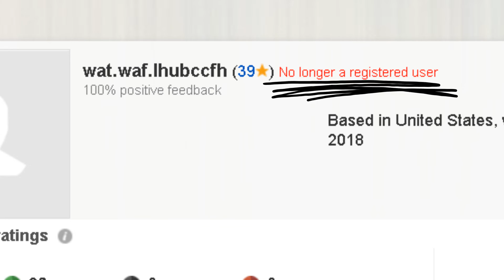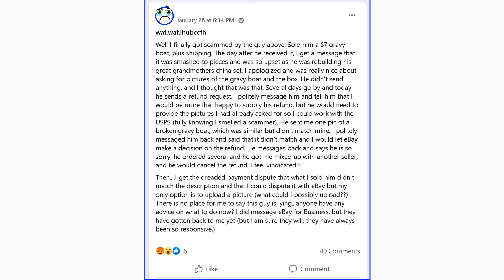Frank Watch of West Town, NY is a marketplace scammer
Frank Watch of West Town, NY is a marketplace scammer as he orders stuff and returned garbage and keeps your item, he just got kicked from ebay, let all share this and get him kicked from his job and whatever else we can, It is time seller unite and fight back. he is supposedly a CO that commits mail fraud